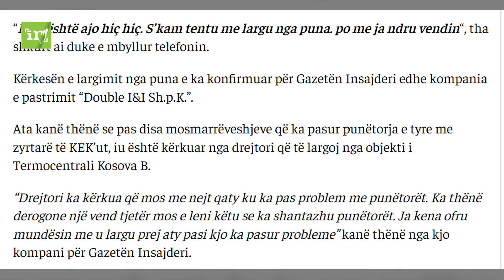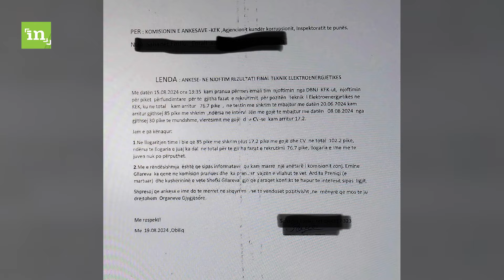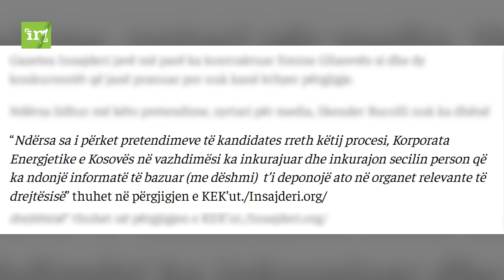“Baje b*then” - Insajderi sjell incizimin që tregon sjelljen vulgare të Jakup Pllanes ndaj punëtores